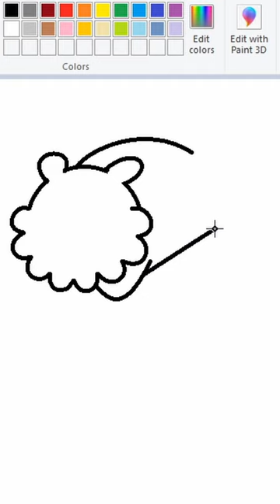Bidoof? (Ditto) - MS Paint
FRESH PAINT!(⚈ ⚈)(⚈ ⚈)(⚈ ⚈)(⚈ ⚈)!!!

 :D